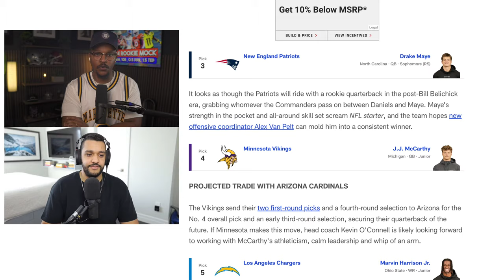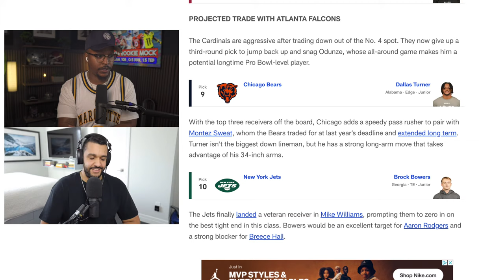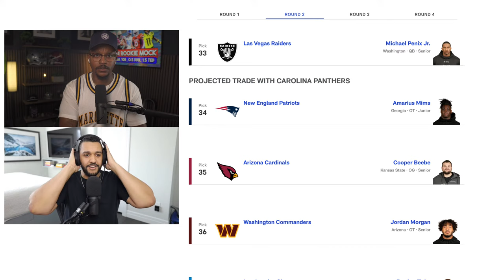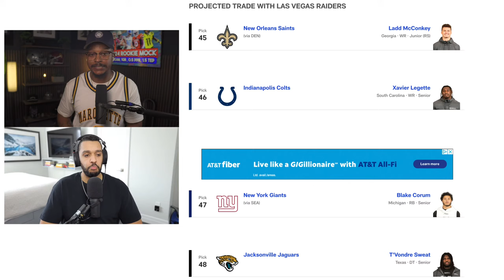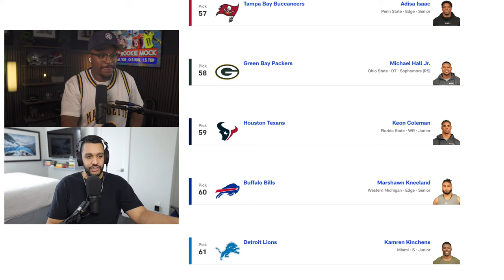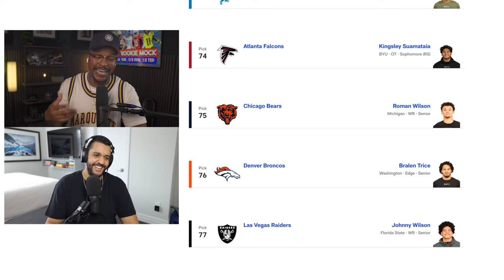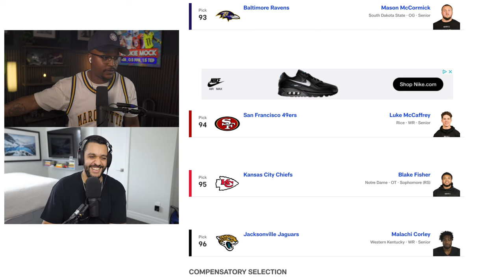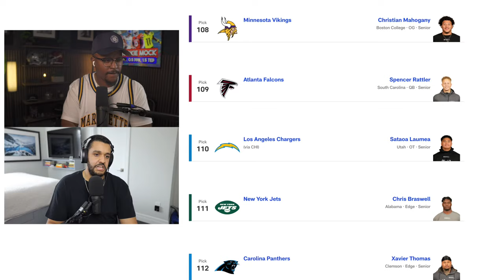JJ McCarthy & Caleb Williams Pro Days, Mock Drafts & More From Around the NFL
Pro Day season is here and this week it was all about USC QB Caleb Williams and Michigan QB JJ McCarthy who had their pro days last week, and while Caleb is nearly a shoe in for 1st Overall to Chicago there was a lot of focus on JJ who is a polarizing name in draft circles right now and many think he could go off the board as potentially even a top 3 pick in the 2024 NFL Draft. We also got new mock drafts from Daniel Jeremiah and Mel Kiper Jr. & another big signing by the Tennessee Titans, who traded for Chiefs CB L'Jarious Snead.

ALL YOU HAVE TO DO TO ENTER:
or go to UnderdogFantasy and use code: DDD and deposit $10. Underdog will MATCH that $10, dollar-4-dollar up to $100. In my opinion GET THAT FREE BREAD up to $100, but once you do that you're auto-entered! Draft Stream is gonna be STUPID. You get double the entry NOW for a limited time.